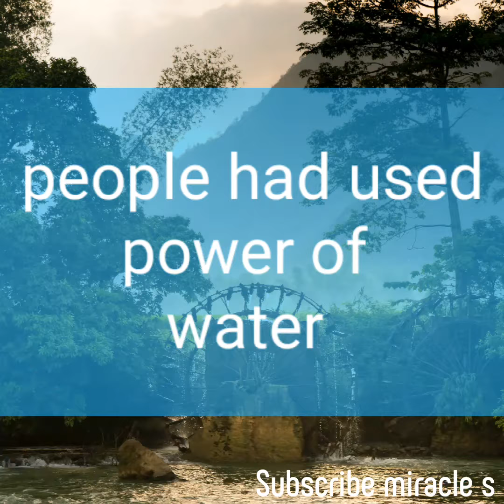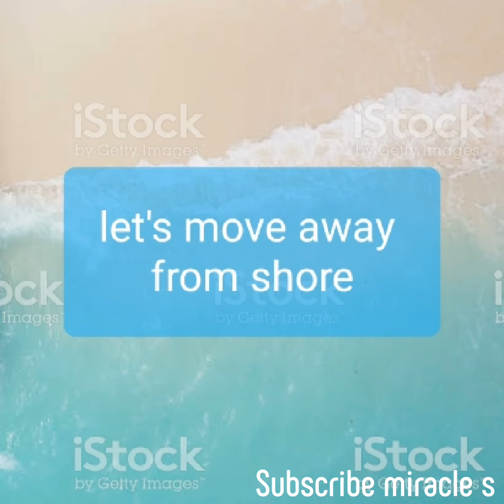Wave and water power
Shockingly amazing